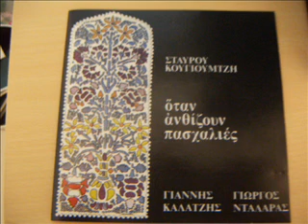ΝΤΑΛΑΡΑΣ DALARAS " ΚΑΠΟΙΟΝ ΑΛΛΟΝ ΦΙΛΗΣΕΣ " 1971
ΑΠΟ ΤΟΝ ΔΙΣΚΟ ΣΕ ΜΟΥΣΙΚΗ ΣΤΑΥΡΟΥ ΚΟΥΓΙΟΥΜΤΖΗ " ΟΤΑΝ ΑΝΘΙΖΟΥΝ ΠΑΣΧΑΛΙΕΣ " ΣΤΙΧ. ΣΤΑΥΡΟΣ ΚΟΥΓΙΟΥΜΤΖΗΣ .ΚΥΚΛΟΦΟΡΗΣΕ ΣΤΑ 1971